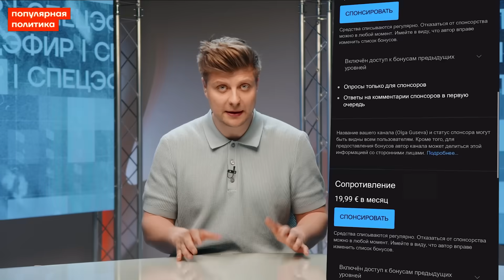Заискивать и сглаживать углы — не в моих правилах. Певчих о претензиях Ходорковского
Мария Певчих о том, почему залоговые аукционы девяностых фактически являлись обыкновенным грабежом. Также Мария прокомментировала претензии в свой адрес со стороны Михаила Ходорковского, одного из главных героев сериала «Предатели» и участника тех событий.